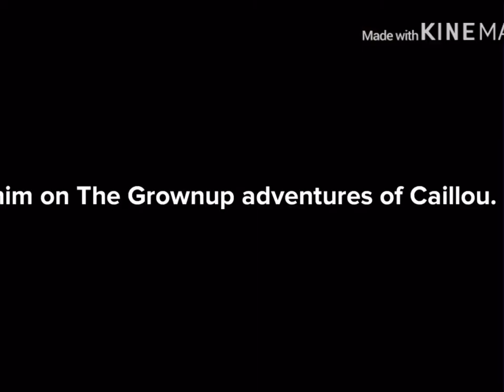TheCW4Kids Commercial Break [2017 WFCW25-TV]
Ultra Credit To Personal Users For Thier Videos.